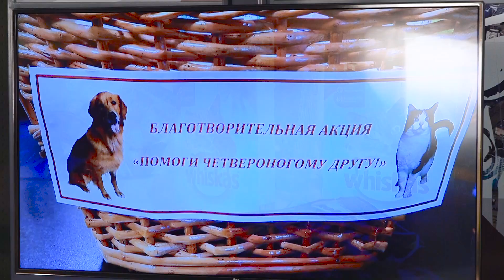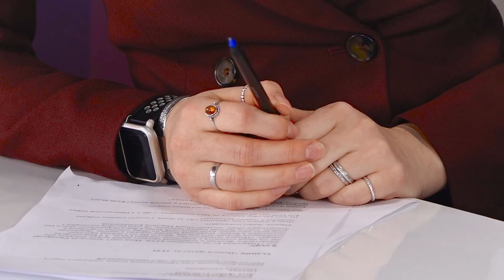«Территория К» Марина Кочеводова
Если собака друг человека, то человек должен быть другом собаке. О приютах в каждом городском округе, временном содержании уличных кошек, контактных зоопарках и ответственности за безответственное обращение с животными, говорим с инициатором акции «Помоги четвероногому другу» - Мариной Кочеводовой

0:50 Как стартовала акция «Помоги четвероногому другу»-2020?
2:01 Кто пришёл?
3:59 Сколько корма было собрано в прошлую акцию?
4:11 Куда направляется собранная помощь?
5:13 Сколько зооволонтёров в Красногорске?
8:31 Есть ли приюты в городском округе?
12:01 Почему создать приют сложно?
13:33 Сколько бездомных кошек и собак в городском округе?
17:27 Насколько затратное дело быть зооволонтёром, а можно без денег совсем?
19:48 Почему животные оказываются на улице?
21:08 Есть права у животных?
23:28 Когда ответственность за обращение с животным может быть уголовной?
25:05 О контактных зоопарках
28:19 Куда обращаться по поводу неправильного обращения с животными?
29:59 О портале красногорцы.рф
34:21 Об экзотических животных в домашних условиях
36:08 Как короновирус повлиял на сбор помощи животным и какие акции готовятся ещё?
37:17 Где можно будет сдать корм до 22 марта?
39:21 Почему всё началось три года назад?